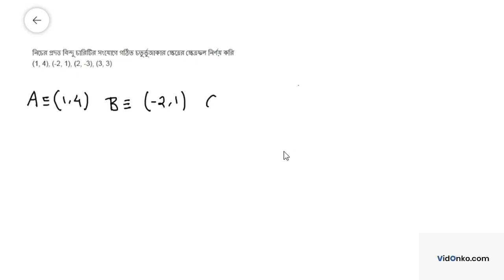WBBSE Board Class 9 Maths Book Solution in Bengali - Gonit Prakash Anushiloni Koshe Dekhi: (20)6(ii)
Get free Maths book video and PDF solutions in Bengali for Gonit Prakash. Free answer and explanation through video for question (20)6(ii), of Chapter Co-ordinate Geometry : Area of Triangular Region from Gonit Prakash followed for Class 9, West Bengal Board of Secondary Education (WBBSE).